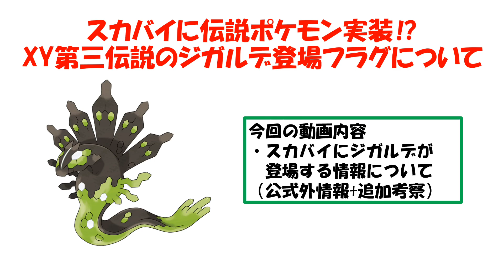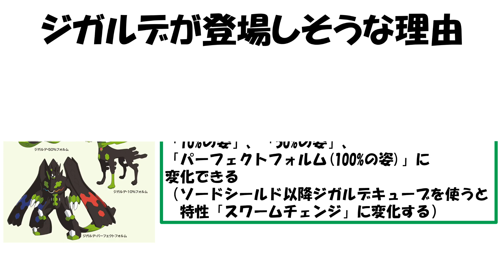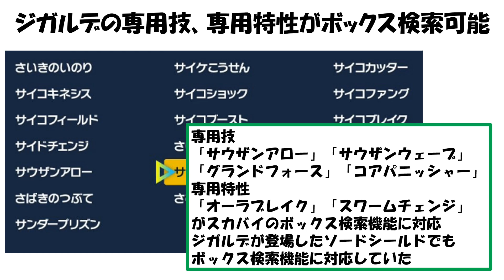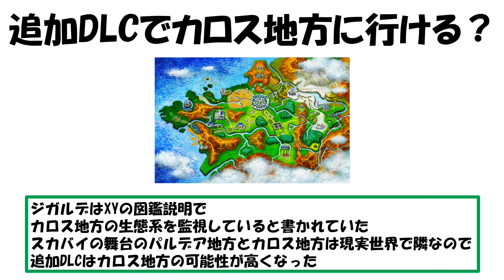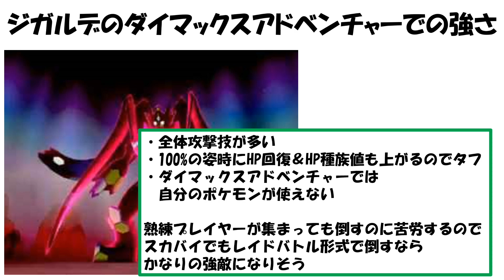ジガルデがスカバイで実装される⁉【ポケモンスカバイ】【ポケモン攻略班】【ポケモンスカーレットバイオレット】【ポケモンSV】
スカバイ攻略本「完全ストーリー攻略」はこちら

■ポケモン雑学班チャンネルについて
ポケモン全般のランキングや雑学などを
ポケモン好きが運営しているチャンネルとなります
懐かしい思い出と一緒に楽しんでもらえたら嬉しいです